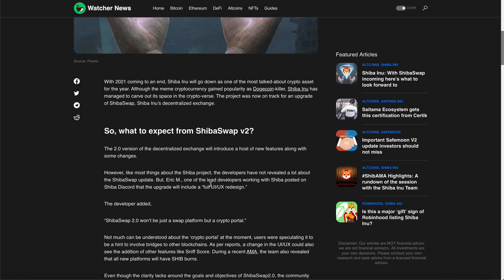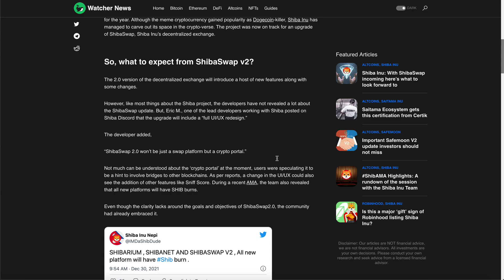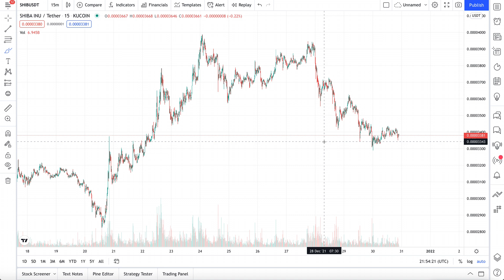SHIBA INU DEVELOPERS MAKING A "CRYPTO PORTAL"